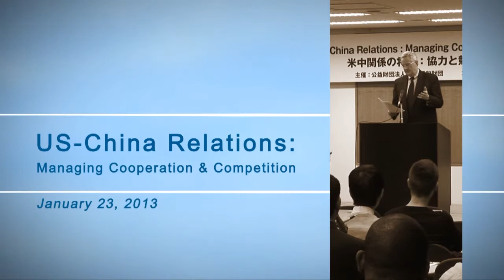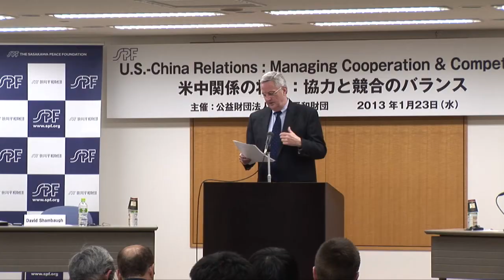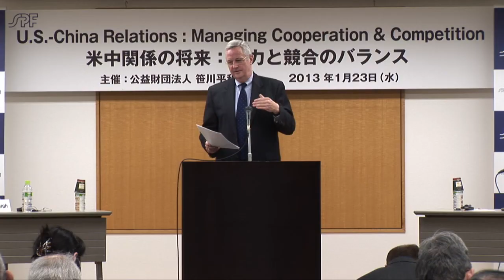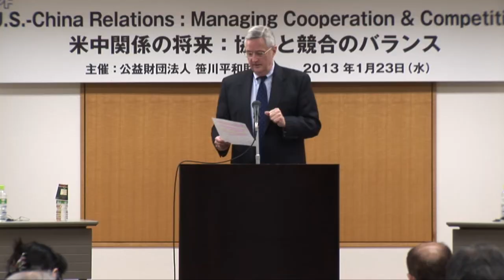"US-China Relations: Managing Cooperation & Competition" by Dr. David Shambaugh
The Sasakawa Peace Foundation invited Dr. David Shambaugh, Professor, the Elliott School of International Affairs, George Washington University, on the theme of "US-China Relations: Managing Cooperation & Competition" in Tokyo on January 23rd, 2013.
The relationship between the United States and China today, is the most important one in the Asia-Pacific region, if not in the world. War, peace, stability, growth, and common approaches to multilateral challenges all involve the United States and China. The relationship is also central for Japan's future.
In this lecture, Professor David Shambaugh of George Washington University, explored the background, current condition, and future prospects for the US-China relationship.